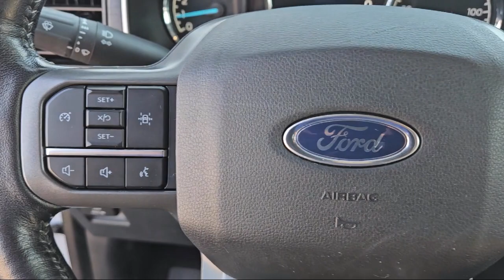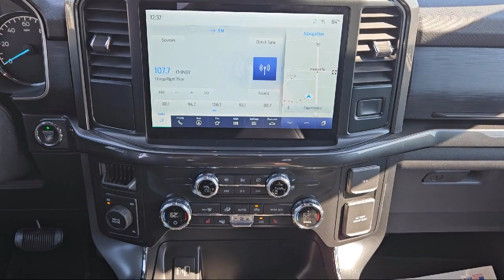2021 Ford F-150 XLT Fayetteville Hope Mills Raeford Ft. Bragg Lumberton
2021 Ford F-150 XLT Stock Number: P8778 Vin:1FTEW1EPXMKE98301.
Lafayette Ford
5202 Raeford Road